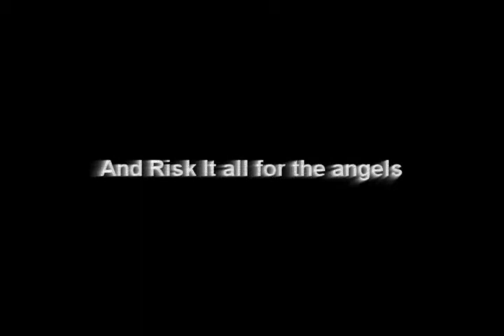Serenity Trailer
Video is kinda self explanitory.